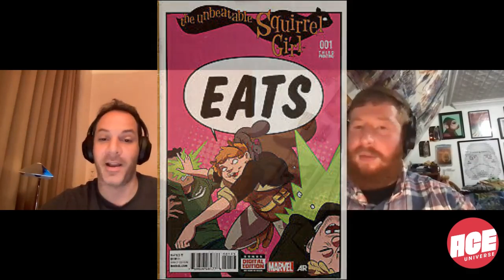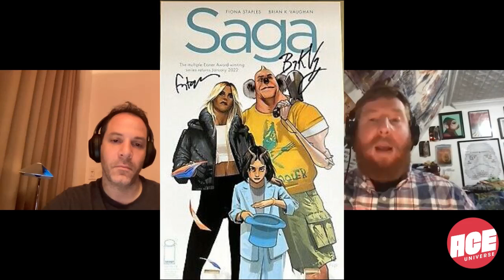ACE Universe Presents: Take a Break with Stephen Shamus - Episode 76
"Take a Break with Stephen" is a new podcast from ACE Universe, covering all things pop culture from the unique perspective of Stephen Shamus. ACE Universe founder and President, Stephen Shamus, along with many special guests will hit a few key topics per episode covering collecting, trading, superhero celebrity news, Comic Cons, and much more.

Topics covered in this week's episode include:

1. The Hood (Parker Robbins)
2. Squirrel Girl
3. The Spot (Dr. Jonathan Ohnn)
4. Fraggle Rock
5. Convention Exclusives.

The podcast audio is also available on all your favorite podcast platforms

Follow @takeabreakpodcast on Instagram, @takeabreak_pod on Twitter, and @takeabreakwithstephen on Facebook for news, updates, and future podcast episodes!